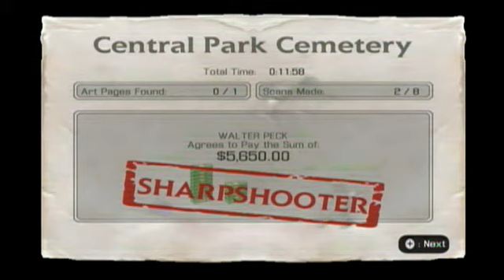Lets Play - Ghostbusters (wii) Part 53 - The Architect pt2